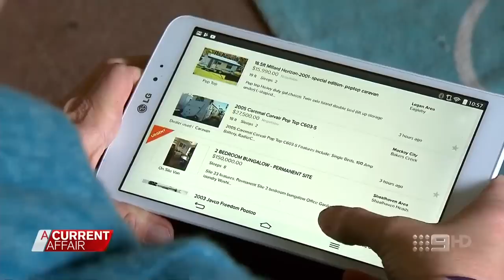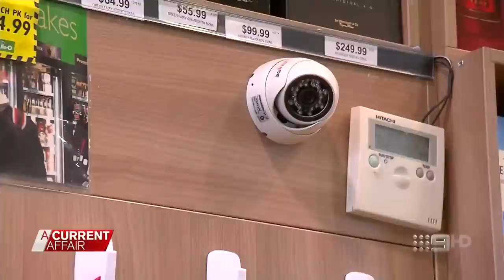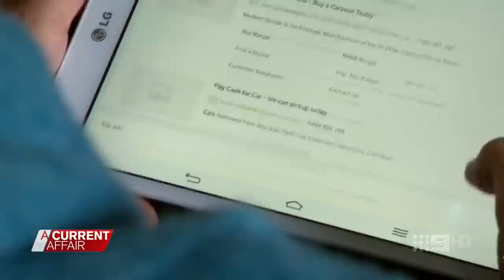ACA. Australia's No Go Zones.(Multicultural Nightmare)(Muslim+Apex Gangs)